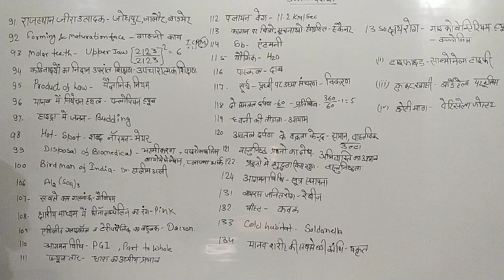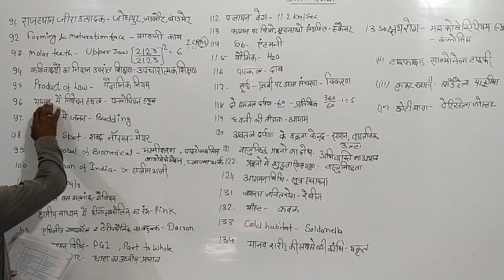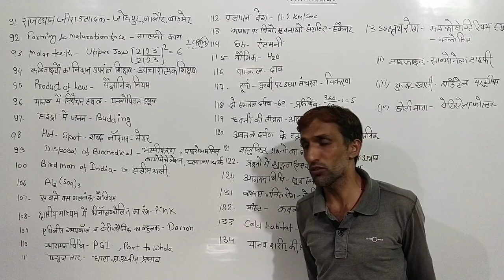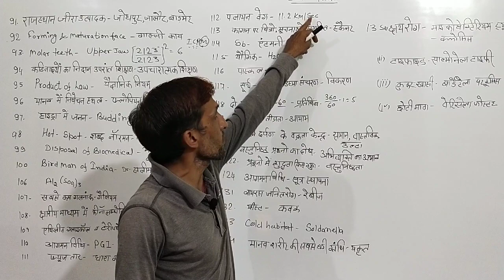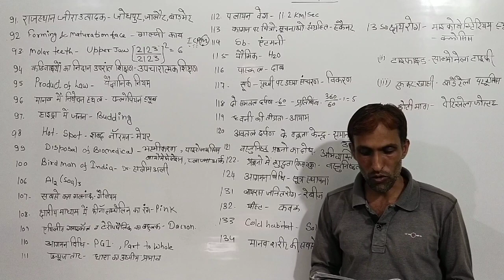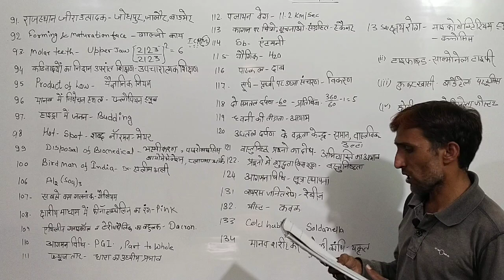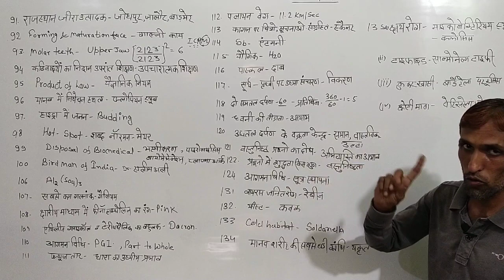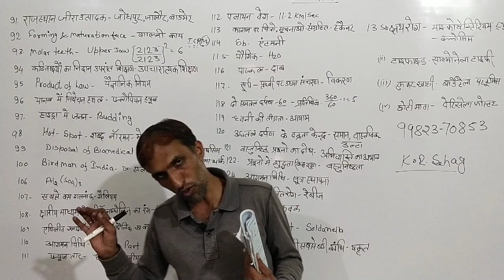REET LEVEL 6 - 8 SCIENCE AND MATHEMATICS